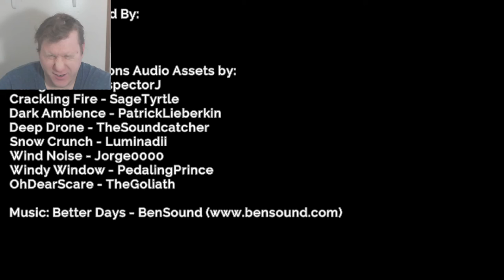COZY PIXEL DEATH